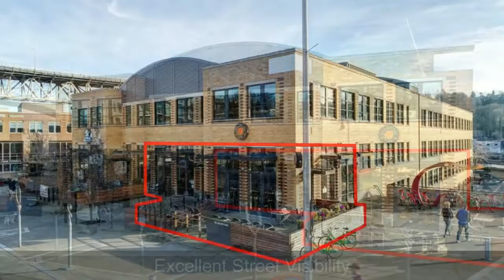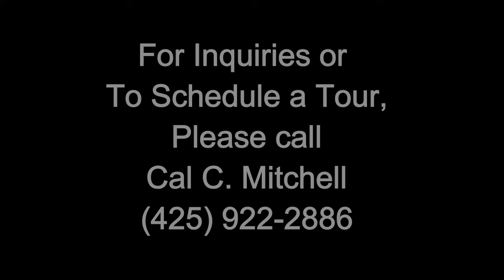Yellow Dot Cafe (Fremont)—FOR SALE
ADDRESS
701 North 34th St.

DESCRIPTION
The YELLOW DOT CAFÉ in FREMONT, SEATTLE, was established in 2010. Winner of the Culture Trip Seattle Local Favorite Award (2015). Yellow Dot Café offers freshly baked cookies, organic breads and soups made from scratch daily, made-to-order hearty breakfast burritos, and a creative array of delicious coffee drinks. Online Catering is also part of their service offerings. Great location with Google®, Tableau Software®, and numerous businesses, neighborhoods, parks, and amenities nearby. Great investment opportunity!

PROPERTY / BUSINESS FEATURES
• Premises Size: 1,970 SF
• 5 Years left on the Lease
• Located in the Heart of the Fremont District, just off the Fremont Bridge
• On the Corner of N 34th Street & Fremont Avenue
• Seating for 49 inside, and 40 on Outside Patio
• Wine and Beer Liquor License
• Gourmet Espresso Machine
• Lots of Foot Traffic
• Walk-in Cooler
• Multiple Local Amenities

TOUR INSTRUCTIONS
• No Tours Without Listing Agent Present
• Do Not Contact Owner or Disturb Employees